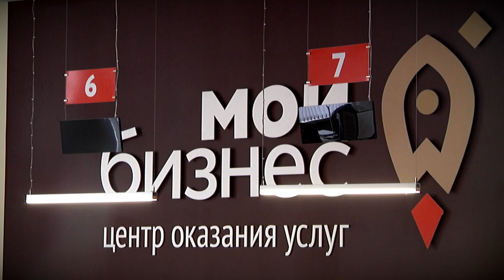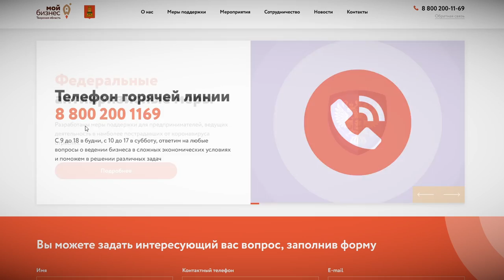В Тверской области зарегистрировано более двух с половиной тысяч самозанятых граждан